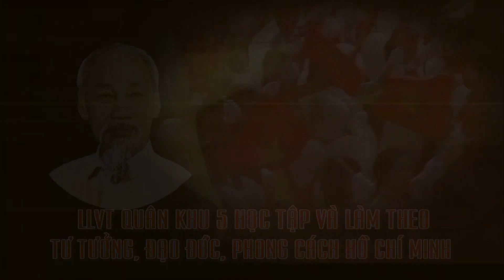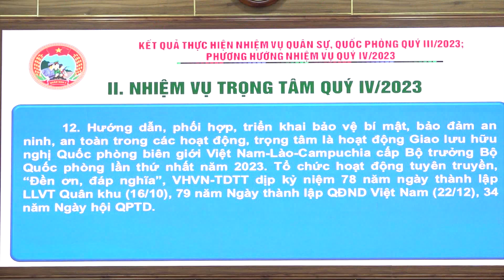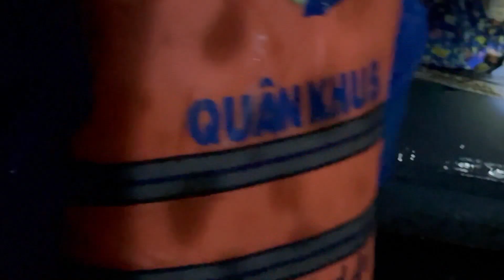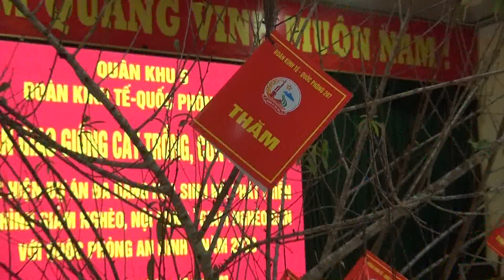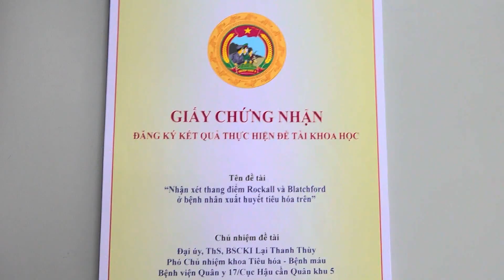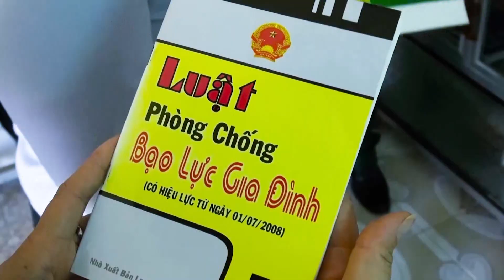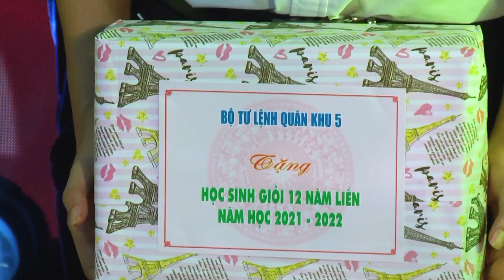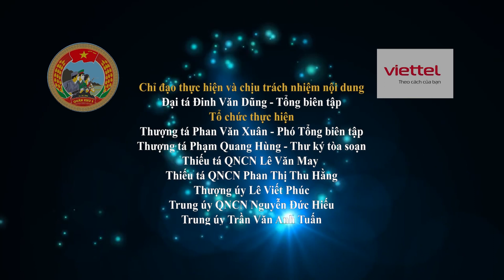THQK5 phát sóng tại Kon Tum (20/10)